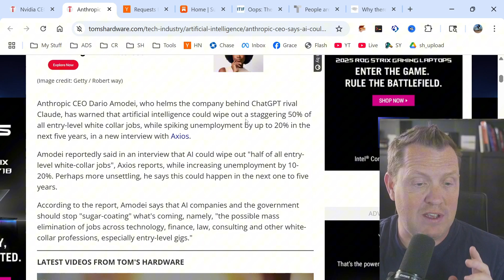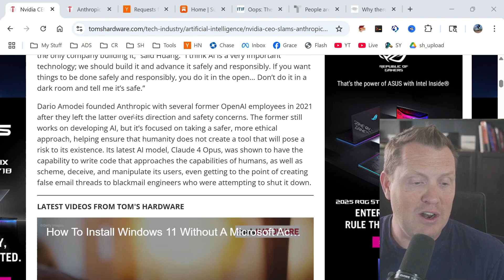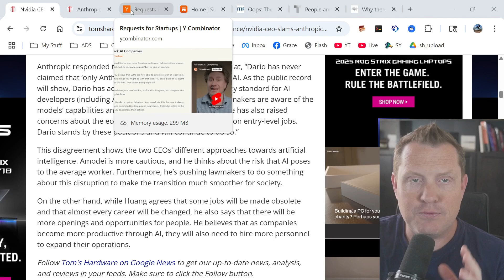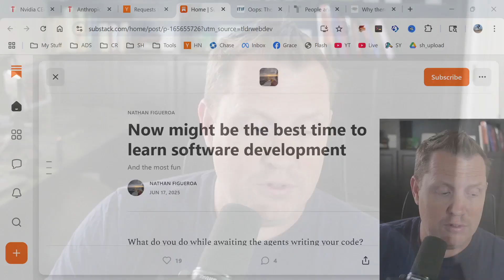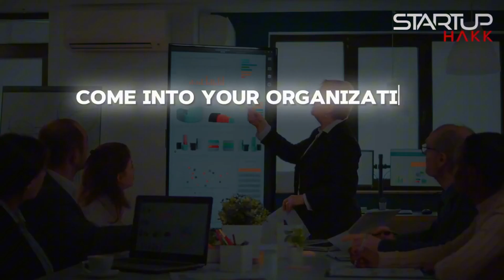Nvidia CEO DESTROYS AI Job Loss Fears - Now is the Best Time To Become a Software Engineer!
Remember that famous 2013 Oxford study claiming 47% of jobs would vanish due to automation? Well, it's been over a decade and we can finally grade their homework - they failed spectacularly!
The study predicted that tax preparers, insurance underwriters, and data entry clerks would be extinct by now, yet employment in these areas has remained surprisingly stable.
According to the Information Technology and Innovation Foundation, there's zero correlation between predicted job automation risk and actual job losses that occurred.
The methodology was fundamentally flawed - they included occupations like fashion models, school bus drivers, and barbers as "high automation risk" which is laughable when you think about it.
This pattern repeats throughout history: steam engines didn't create mass unemployment, computers didn't eliminate half of all jobs, and ATMs actually increased the number of bank tellers.
The lesson here is clear - technology transforms work rather than destroying it, and AI is following the exact same playbook.
Y Combinator just revealed their hand in the most dramatic way possible - 80% of their latest startup batch is AI-focused, with 47% being pure AI agent companies.
This isn't just a trend, it's a complete transformation: from 871 AI startups in 2024 to 1,140 in 2025, and they're growing 10% per week with actual revenue.
YC CEO Garry Tan dropped a mind-blowing statistic: for about 25% of their current startups, 95% of the code was written by AI, but guess what? They still need human engineers!
These companies are reaching $10 million in revenue with teams of less than 10 people, proving that AI amplifies human capability rather than replacing it.
The accelerator has completely shifted their Request for Startups to focus almost exclusively on AI infrastructure, agent development, and AI-powered solutions.
When the most successful startup accelerator in history bets this heavily on AI while still emphasizing the need for software engineers, that tells you everything about the opportunity ahead.
Nvidia's CEO just publicly dismantled Anthropic CEO Dario Amodei's prediction that AI will eliminate 50% of entry-level white-collar jobs and cause 20% unemployment.
Huang's response was devastating: "I pretty much disagree with almost everything he says" and accused Amodei of fear-mongering to justify why only his company should build AI.
The Nvidia chief emphasized a crucial distinction: "You're not going to lose your job to an AI, but you're going to lose your job to someone who uses AI."
This perfectly captures the current reality - AI is becoming a powerful tool that software engineers need to master, not a replacement for software engineers.
Huang advocates for open AI development rather than the secretive approach favored by some companies, stating "Don't do it in a dark room and tell me it's safe."
His position makes business sense: Nvidia sells the hardware that powers AI, so they have intimate knowledge of what's actually possible versus what's marketing hype.